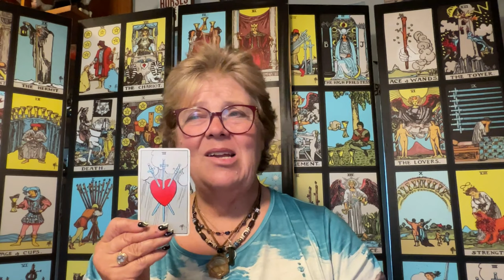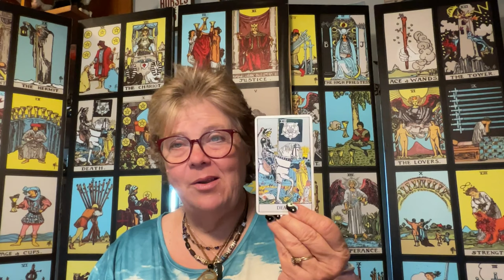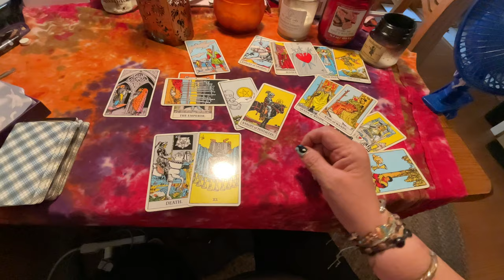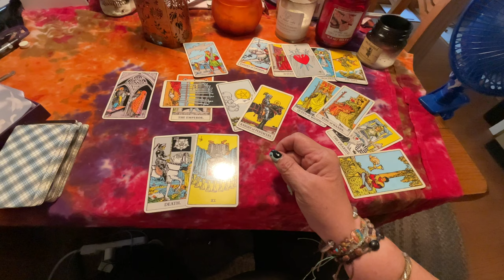Libra- What You Need to Know for October 2024: A New Opportunity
#2024 october # Libra

Please visit here to book a reading, take a class, look at my predictions and other services;

https/ for more ways to -ay.